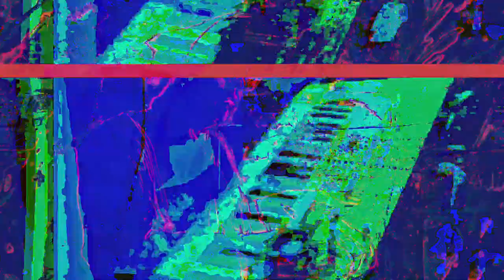[EPILEPSY WARNING] Movie 23 05 20 20h13m09s *Photosensitivity Warning*